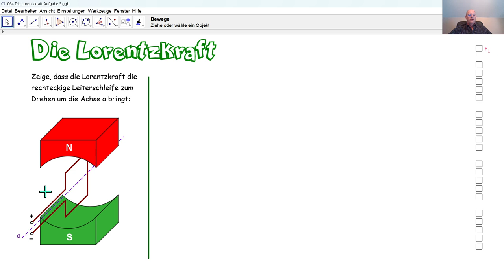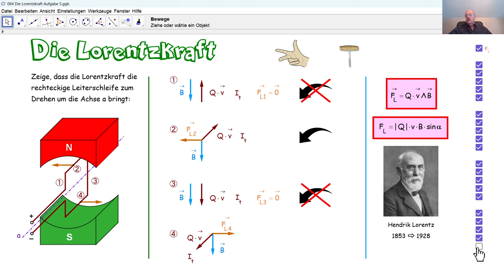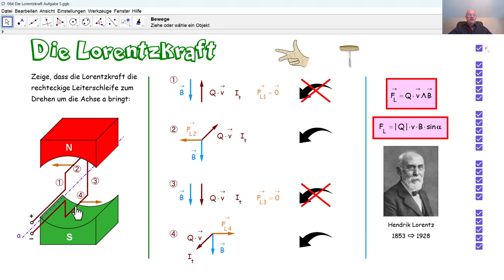Physik 5PhD064 Die Lorentzkraft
Wir erklären, wieso die Lorentzkraft einer Leiterschleife in einem Magnetfeld  zum Drehen bringt.